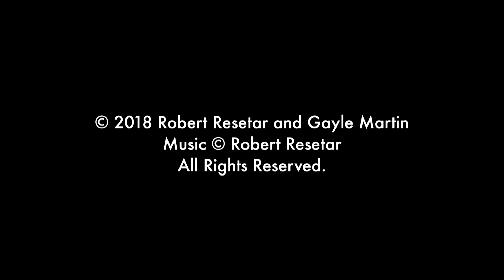Marina Martindale Contemporary Romance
Marina Martindale keeps readers turning the pages until the very end. For more information please visit her website marinamartindale.com, or her blog at marinamartindalesmusings.com.

Musical score by Robert Resetar. @robresetar4144